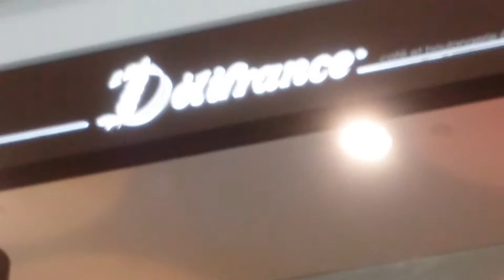Mother and Son played Chrismas Songs 母子乐队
Mother and son done very well to entertained patients staffs and visitors at lobby B Kent Ride Wing L1.NUH visitors atS with modified Chrismas Songs.Applauded by all.His father was sitting to enjoy .A well organised family...Videoed assembled and Uploaded by Peck koon Chiong.锺伯群。 Via Samsung Note 3. At 1.30pm level L2 National University of Singapore Hospital Kent Ridge Wing Lobby B.on 17th Dec 2015 Thursday.lunch tome next to the Pharmacy..live cast.母子伴奏 圣诞节 音乐 给 国大 医院 路过者 欣赏。好评哦。可嘉